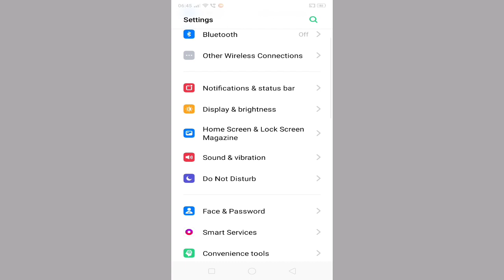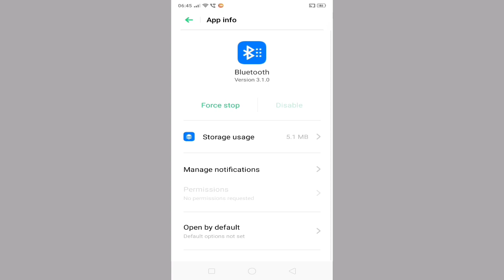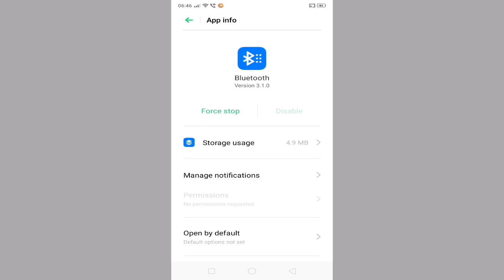Realme C33 Phone Me Bluetooth Not Connect Problem Fix | Bluetooth not working problem solve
Realme C33 Phone Me Bluetooth Not Connect Problem Fix |

Bluetooth not working problem solve |